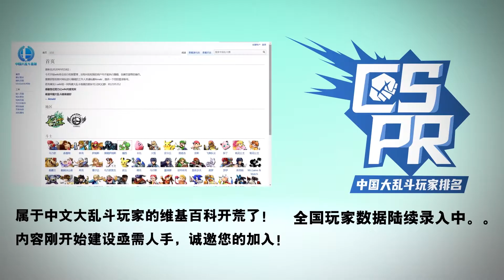RTT #25 SSBU - Yrden (Roy) vs 小明 (Donkey Kong) Losers Final